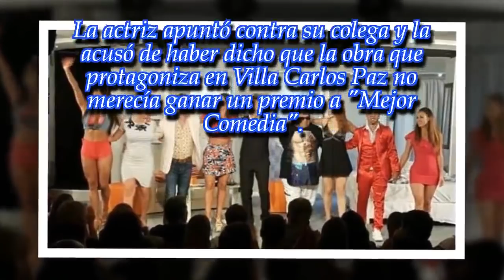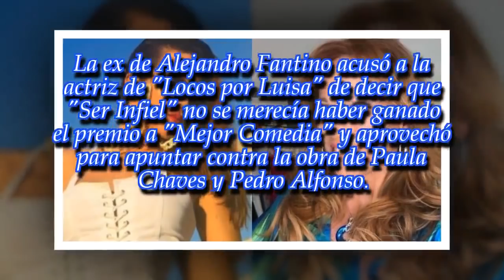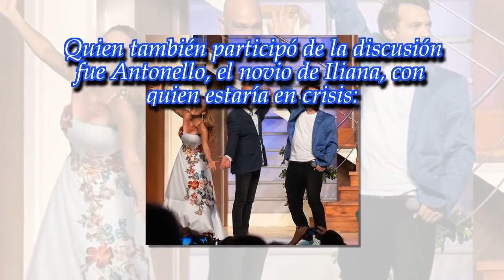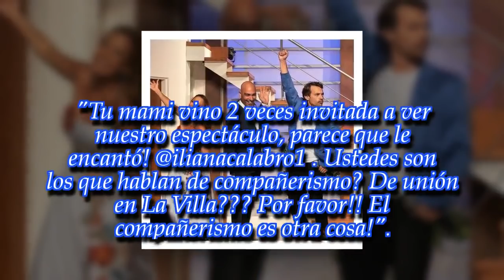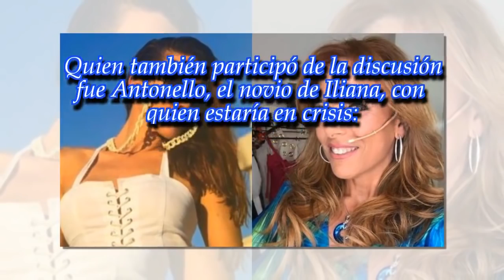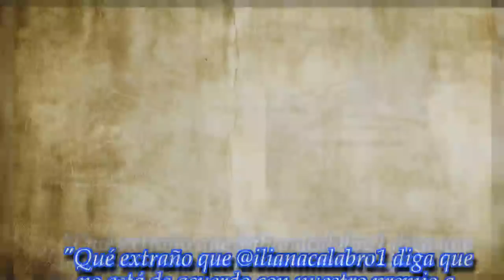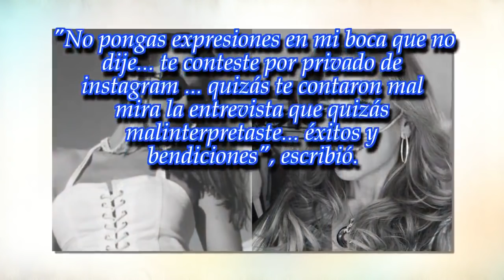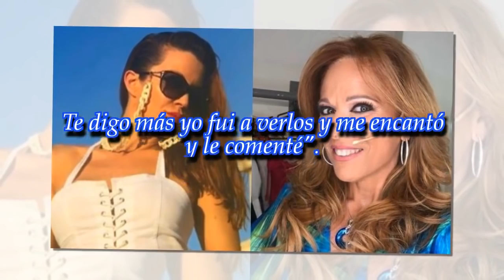Miriam Lanzoni, furiosa con Iliana Calabró y la obra de Paula y Pedro